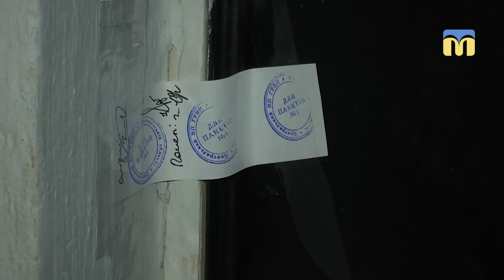Чоловік викинув з балкона будинку матір